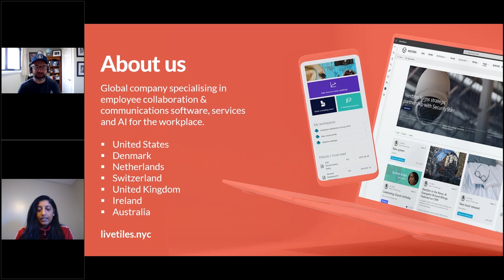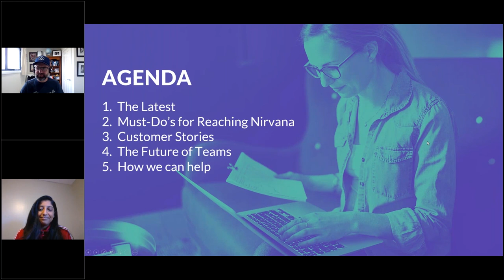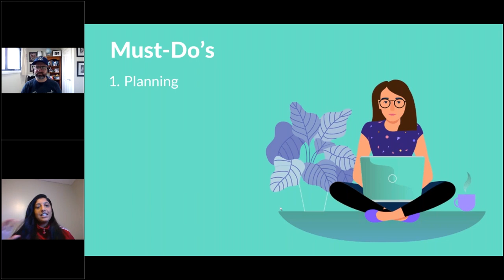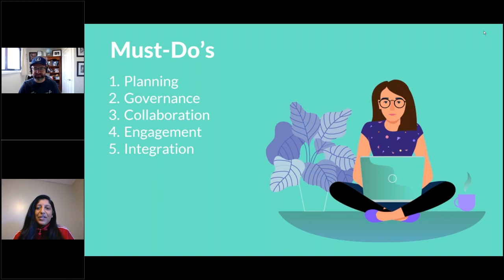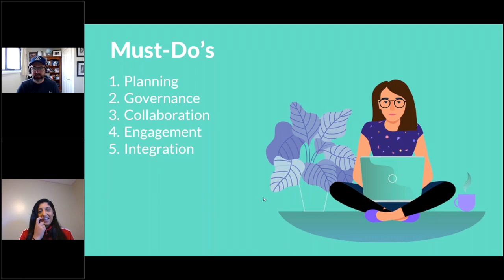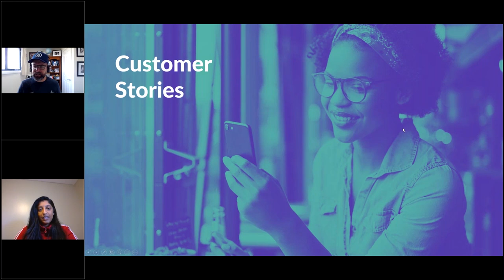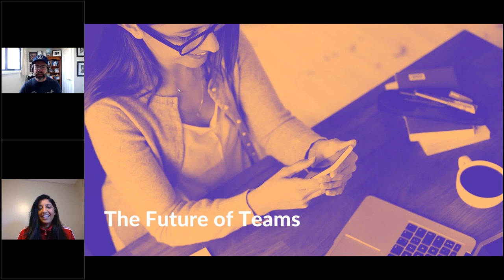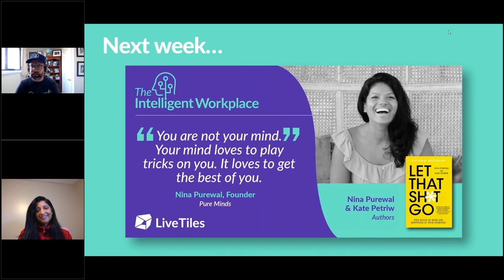Chasing Microsoft Teams Nirvana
With businesses scrambling to find ways to run their operations remotely, Microsoft Teams is the solution for many CIOs.

If your company is new to Microsoft Teams and you need to integrate Teams further into your remote working business model, this webinar is for you.

Join Host and Creator of the Intelligent Workplace Podcast, Chris Lukianenko, and his guest, Microsoft Product Marketing Manager, Jas Basra, as they discuss how companies all over the world are using Microsoft Teams in different ways to drive employee engagement and maintain open lines of communication while working remotely.

In this session, Chris and Jas discuss:
• The concept of Microsoft Teams Nirvana
• Examples of businesses who are doing amazing things with Teams
• And tips for how your business can too